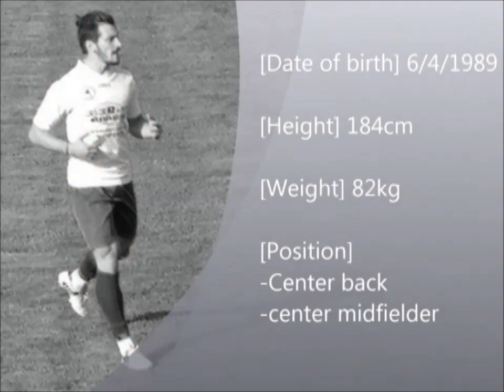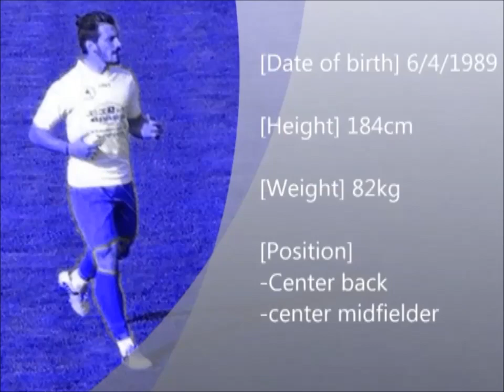Aggelos Kappos Skills 2013/2014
[ Aggelos Kappos ]
Skills 2013/2014

[Height] 184cm

[Weight] 82kg

[Position]  -Center back -center midfielder

[ CV ]
FC Marko 2008/09

FC Lamia 2009/11

FC Peristeri 2011/12

FC Domokos 2012/14